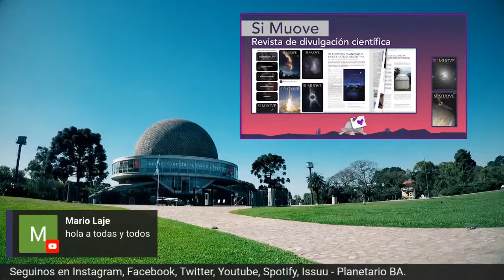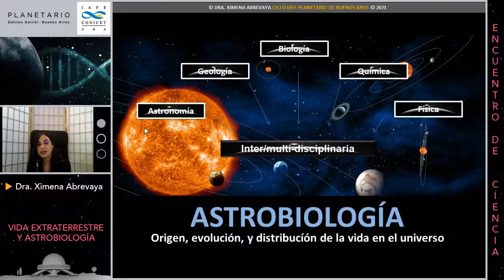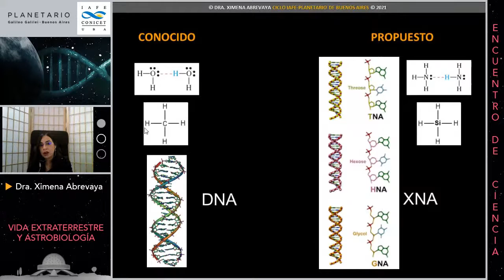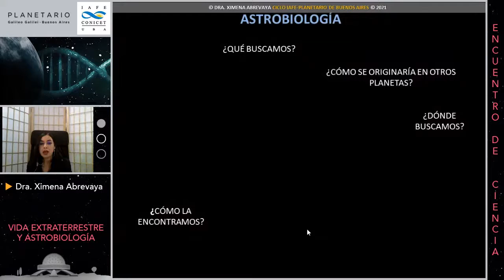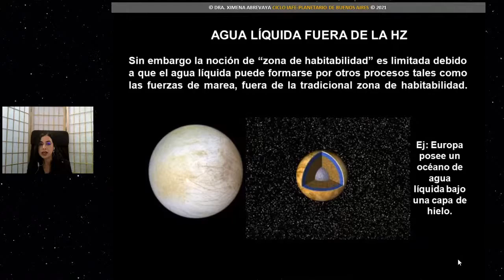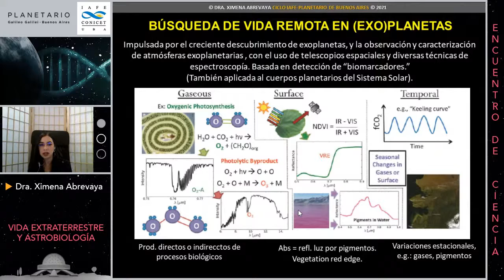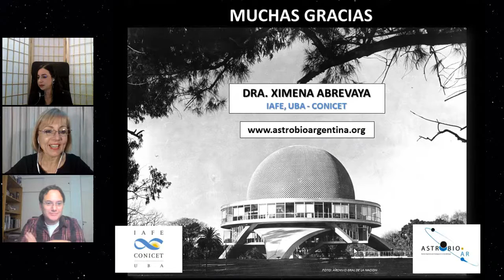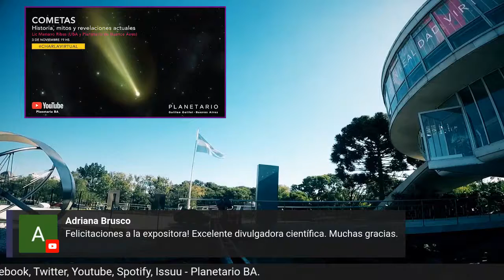Ciclo IAFE: Vida extraterrestre y astrobiología - Dra Ximena Abrevaya (Oct 2021)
"Ciclo IAFE: otra vuelta con el Planetario"

Tercer encuentro: "Vida extraterrestre y astrobiología"

Por: Dra. Ximena Abrevaya (IAFE)

Licenciada y Doctora en Ciencias Biológicas por la Universidad de Buenos Aires. Actualmente es investigadora adjunta del CONICET en el IAFE (UBA – CONICET). Lidera el Núcleo Argentino de Investigación en Astrobiología.

Resumen:
El estudio científico de la probabilidad de existencia de vida en otros planetas, que genéricamente solemos llamar “vida extraterrestre”, suele diferir bastante del imaginario popular. Este tipo de estudios son llevados a cabo por un área de la ciencia denominada astrobiología que indaga sobre el origen, evolución y distribución de la vida en el universo. En esta charla voy a contar de qué se trata y cómo trabajamos quiénes investigamos en el área, focalizándome en algunos avances recientes, aunque también en aspectos históricos. También voy a explicar por qué los llamados “ovnis” no tienen nada que ver en esta historia.

Coordinan:
IAFE: Dr. Gabriel R. Bengochea
Planetario: Craciela Cacace